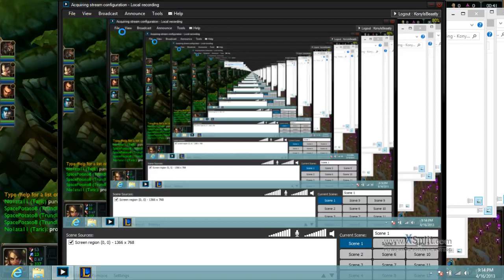On a rampage with Stormyn1ght: Going HAM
Hope you guys enjoy :).  Got lots more where that came from!